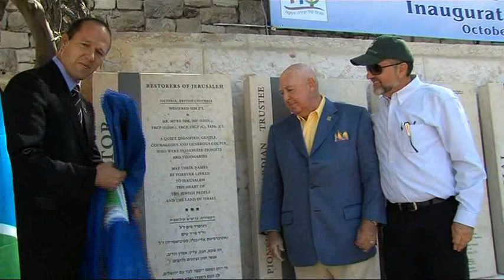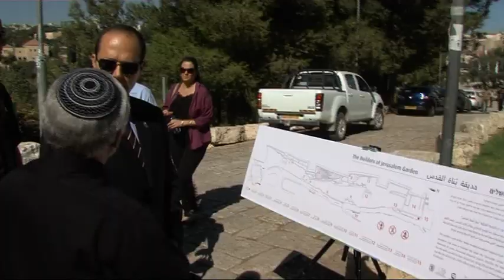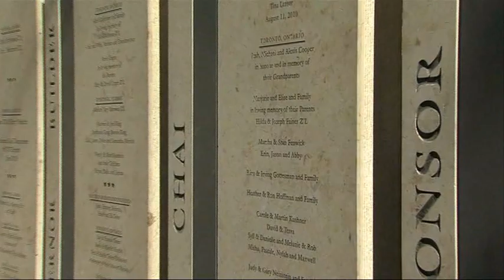Restorers of Jerusalem Project Inaugurated near Old City Wall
Inauguration ceremony for the Restorers of Jerusalem gardens, developed around the old city walls.